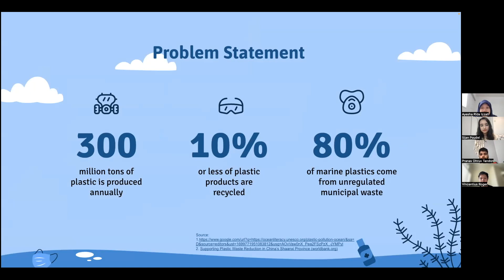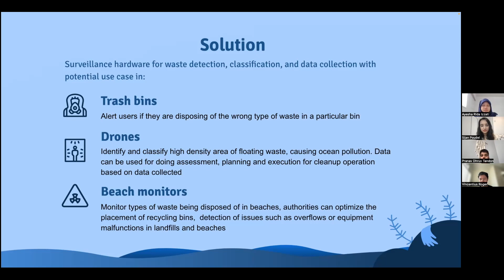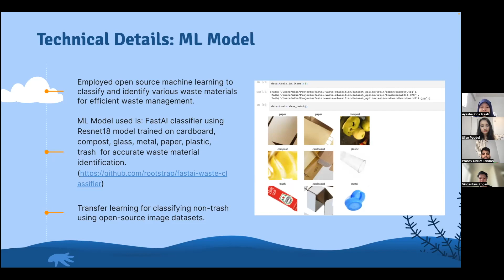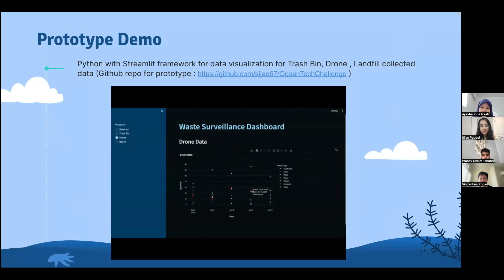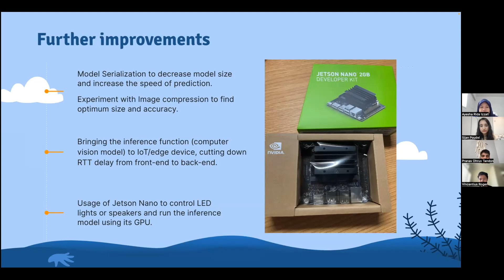FINAL PITCH Ocean Tech Student Challenge | November 2023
Imagine a future where waste management is not just a routine task but a data-driven process contributing to a cleaner and healthier environment. Our idea for  sustainability and ocean conservation is an an AI-Enhanced Waste Surveillance system for transforming waste management. This system classifies waste into different categories, alerts users and gathers information on waste collection for analysis purposes. Let's explore how this technology is not just a vision but a tangible step towards a greener and more responsible future.